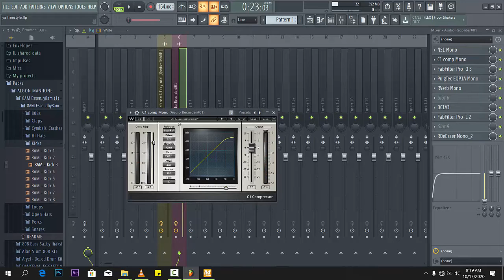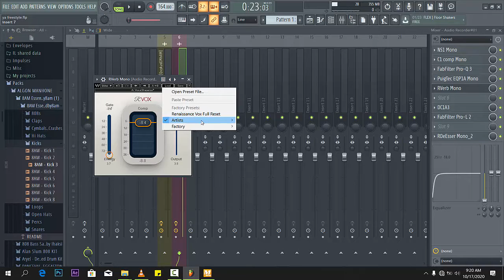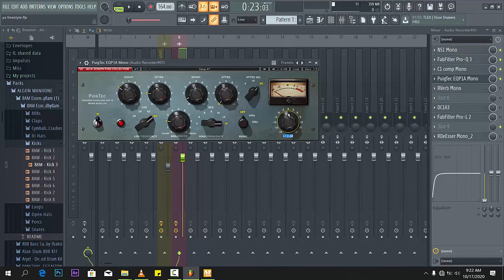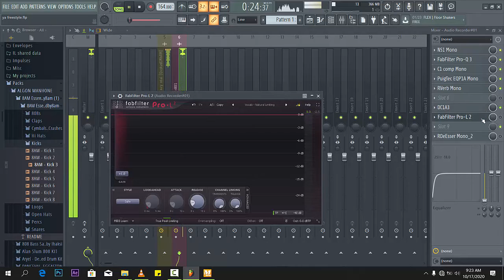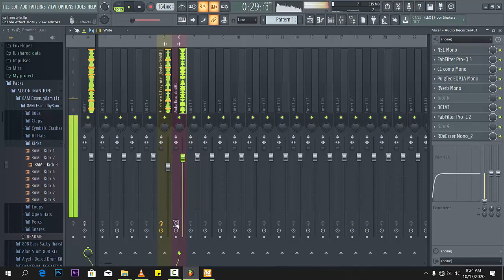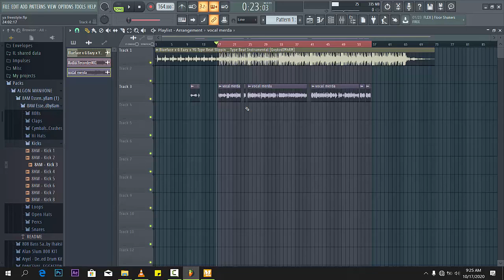Como fazer seu primeiro SOM no Fl Studio | Iniciantes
Bom dia, Boa tarde ou boa noite.
seja mais bem vindo a mais um video no meu canal, hoje aqui vou mostrar como eu faco os meu sons no fl studio, fazendo uma mixagem basiquinha ai nos meu vocais gravados de forma humilde...

AlgonTek
Nossos serviços

Web sites
Aplicações web
Aplicativos Desktop